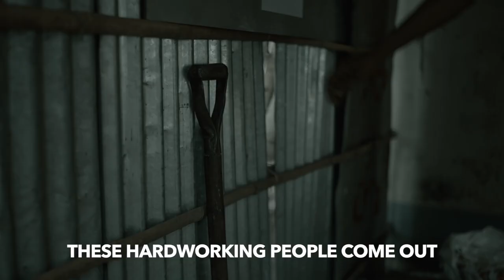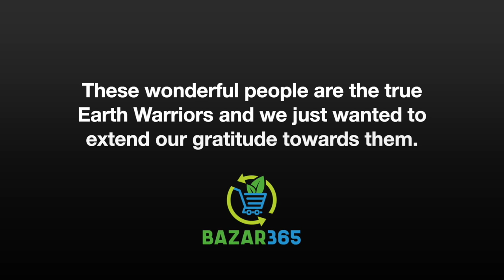World Cleanup Day 2021 | Bazar365 X Dhaka North City Corporation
18th of September marked World Cleanup Day and on this occasion, we collaborated with DNCC (Dhaka North City Corporation) & Ashia Foundation to pay tribute to the people who keep our city clean.

These Earth Warriors start to take care of the city at every break of dawn, only for us to litter and ruin it again. Let us vow to do our part and refuse to litter - so that their job gets easier and we have a clean Dhaka City.

We are all in it together!